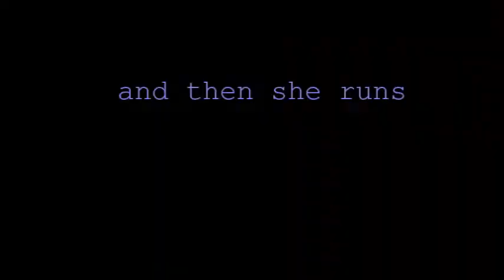A.K. feat Yam Go Hard-Bloopers and deleted scenes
A.K. feat Yam Go Hard...deleted scenes, bloopers and outtakes...just foolishness